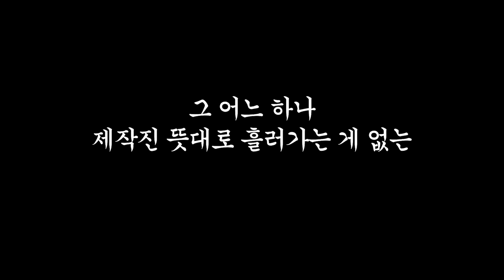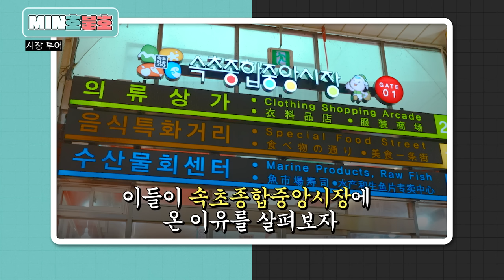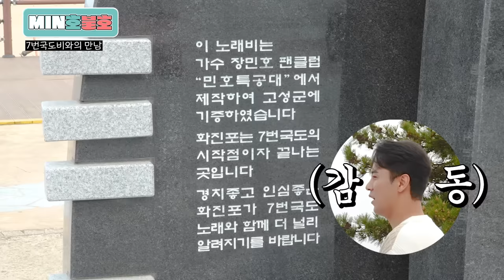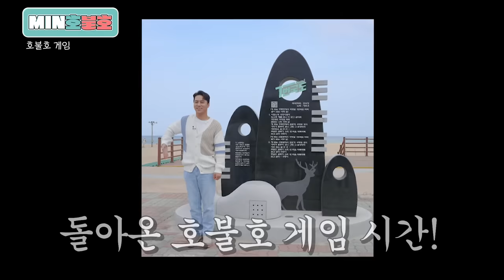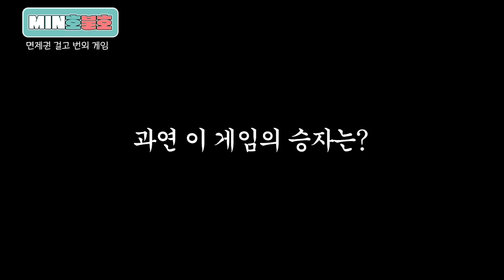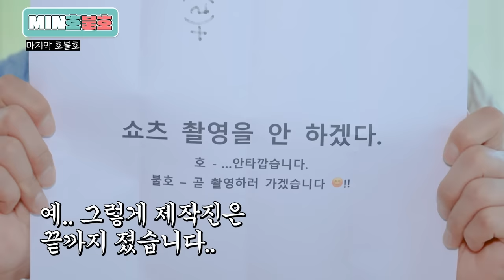장민호 I [MIN호불호] 감동과 재미, 두마리 사슴 잡아버리기😎 EP.2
[🔥민.호.불.호💦] 7번국도노래비 방문편 EP.2